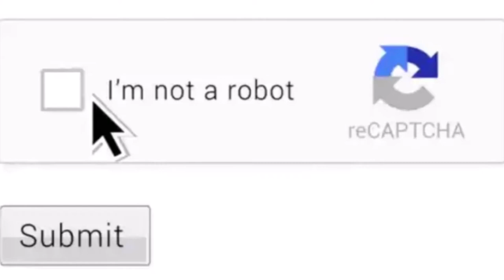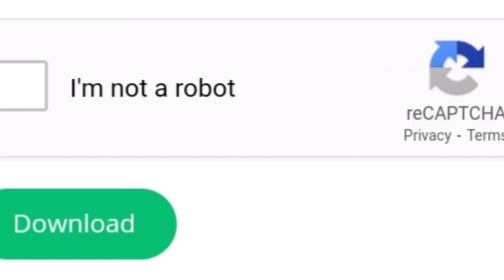Are You A Robot?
"Are You A Robot?" is a spoken word musing on the battle of Robot Vs Human, in a time where artificial intelligence is starting to take over in many ways. Thanks for listening.
"Are You A Robot?" Conceived, Written, and Performed by Dagonhills
Recorded at The House Of Dagon Studios August 2021
Additional Background Sounds Courtesy of Freesound.org
All Voices by Dagonhills